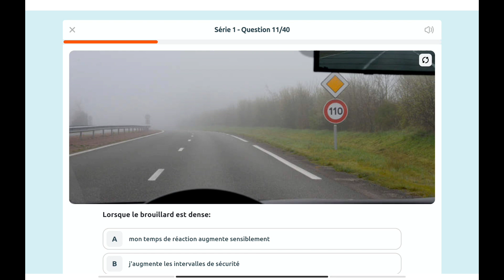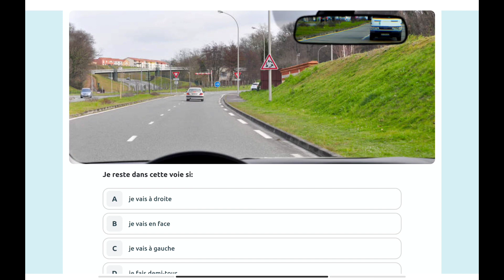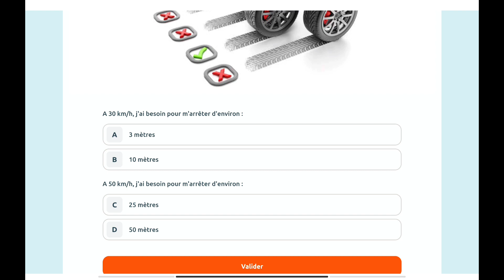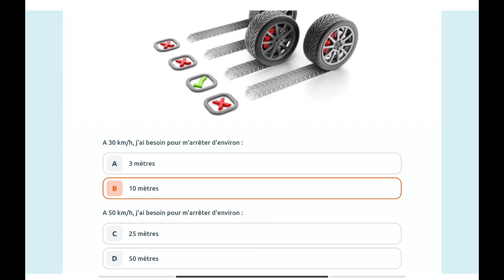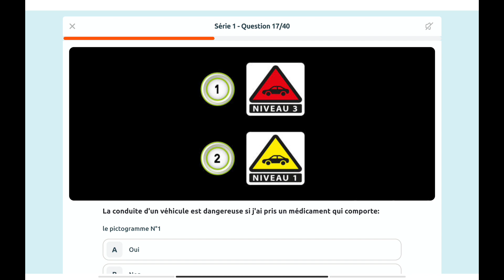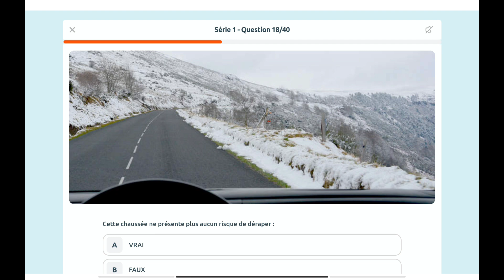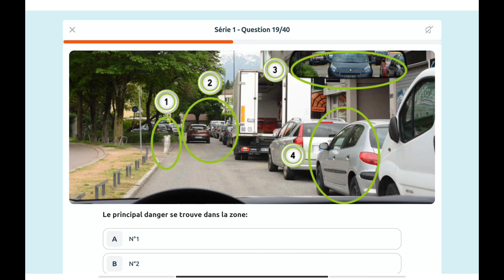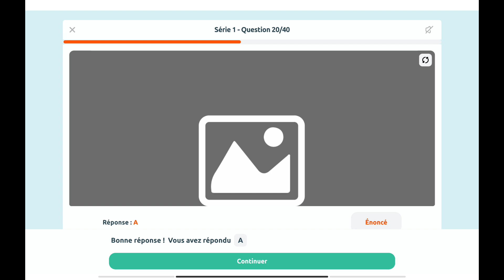code de la route Q & A ( episode 6 )